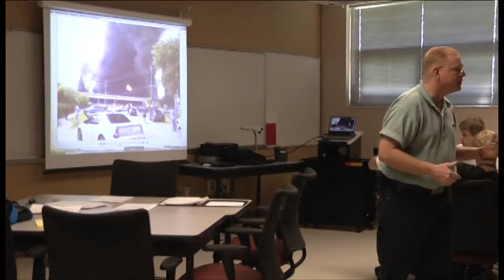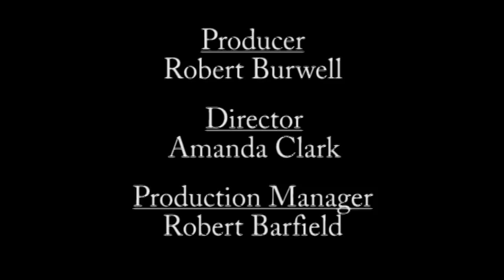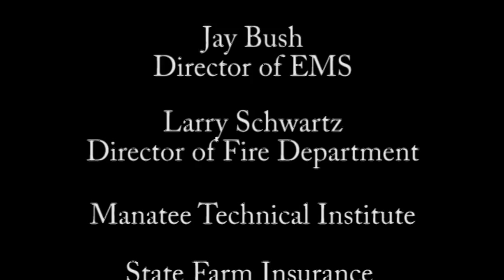Let's Not Meet By Accident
Southeast High School partnered up with Manatee Technical Institute and State Farm Insurance to reveal the dangers of texting and driving.